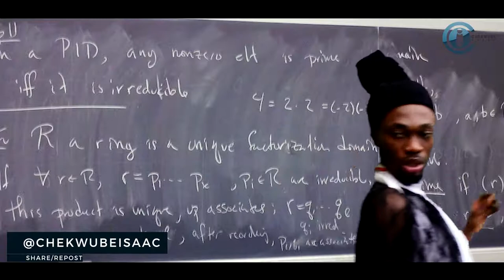Meet the World's Most Brilliant Student